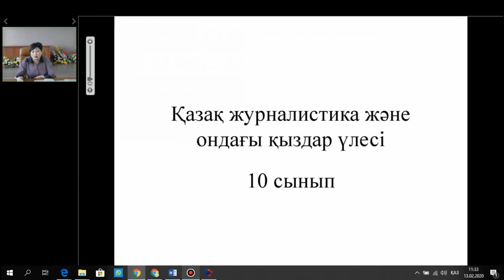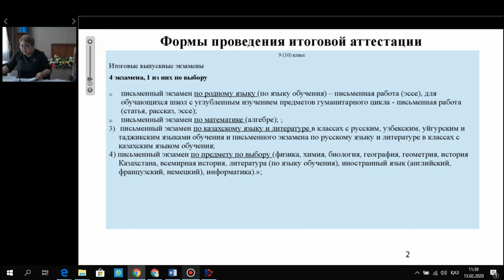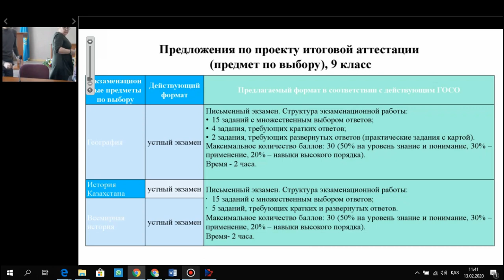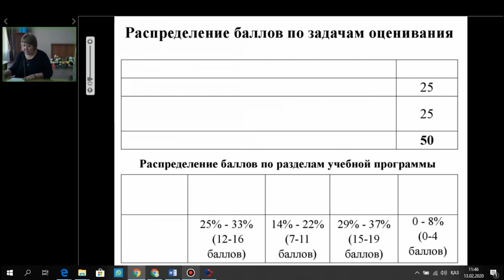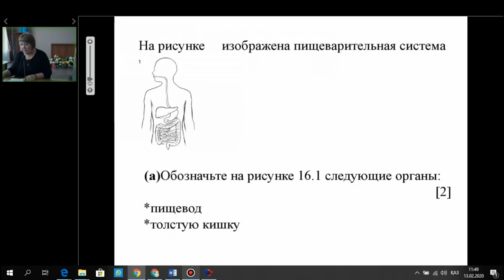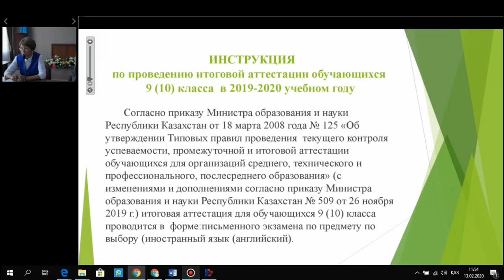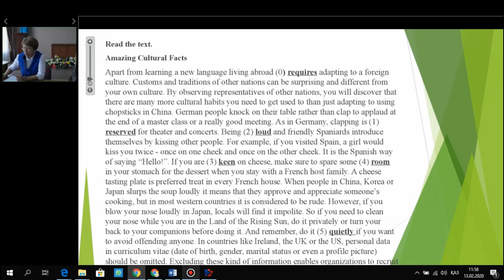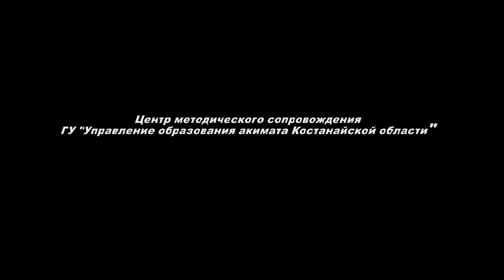Вебинар итоговая аттестация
Вебинар по разъяснению итоговой аттестации обучающихся 9 классов общеобразовательных школ